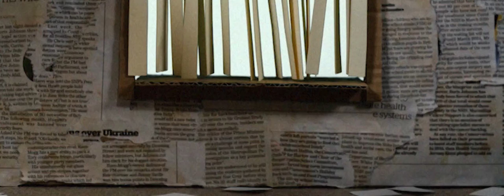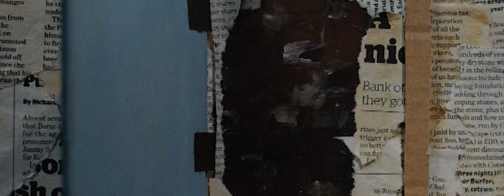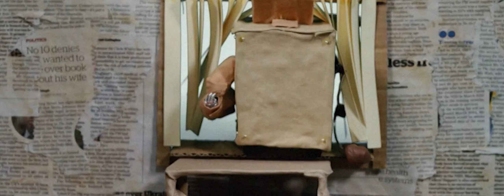Out Of Office - animated short film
Berta, a robot doomed to spend her life working alone in an abandoned office, catches a glimpse of the outside world and a promise of a freedom she's never felt, forcing her to consider how far she'll go to touch her dream.

A short stop-motion animation student film produced by Olivia Timms, with sound and music by Osian Jones